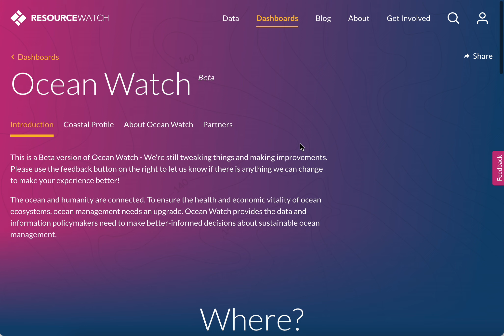Our work: Resource Watch (screencast)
Resource Watch features hundreds of data sets all in one place on the state of the planet’s resources and citizens. Users can visualize challenges facing people and the planet, from climate change to poverty, water risk to state instability, air pollution to human migration, and more.